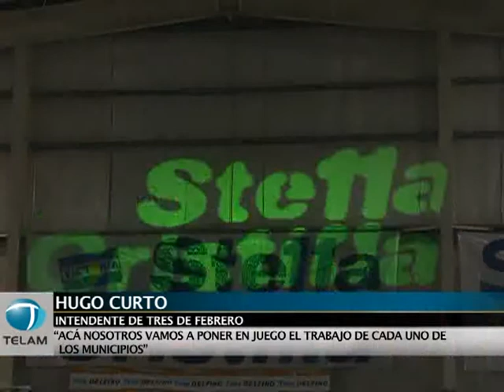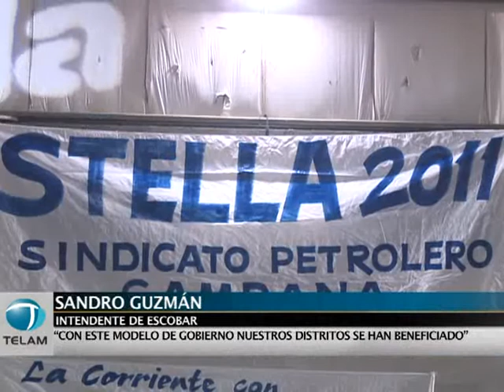Intendentes destacaron presencia de Boudou y comprometieron apoyo a Cristina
Los intendentes de la Primera Sección Electoral destacaron en Campana la importancia de la presencia del candidato a vicepresidente del FpV, Amado
Boudou, y coincidieron en las "grandes perspectivas" de cara a los
comicios abiertos del 14 de agosto.
En ese marco, tras el acto desarrollado en el Club Ciudad de Campana en apoyo a la fórmula presidencial del FpV, el intendente de Tres de Febrero, Hugo Curto, señaló que "la mayoría de los distritos están muy bien y la mayoría de los intendentes van por su reelección, eso quiere decir que venimos haciendo un trabajo conjunto desde hace mucho tiempo".
A la vez, sostuvo que "se va a trabajar fuerte para instalar a la presidenta Cristina Fernández de Kirchner el 14 de agosto y que pueda ganar con una cantidad importante de votos".
"El 23 de octubre (la presidenta) tiene que ganar en primera vuelta, y sumaremos esfuerzos para que (el gobernador bonaerense, Daniel) Scioli sea reelecto y que la mayoría de los compañeros del FpV de la Lista 2 puedan tener la posibilidad de tener un período más para ir resolviendo con más tiempo los problemas que todavía
tiene la gente", indicó Curto.
Por su parte, la anfitriona del acto e intendenta de Campana, Stella Maris Giroldi, señaló que "la visita Amado Boudou es por demás importante, como también la de todos los intendentes de la Primera Sección, porque con este respaldo seguimos apostando al trabajo que venimos haciendo desde 2003 a la fecha y también
apostando muy fuerte al gobierno que nos va a llevar al triunfo el
23 de octubre".
"Estamos trabajando todos juntos en pos de llegar a todos los sectores. Nosotros logramos la unidad del Frente para la Victoria y vamos a ir con una lista única, por eso es un orgullo poder trabajar articuladamente y lograr una pertenencia sobre el trabajo político", indicó.
Por último, el jefe comunal de San Fernando, Fernando Amieiro, aseveró que "no hay dudas que este modelo es un modelo de inclusión que promueve más trabajo, más educación y educación para el trabajo", y por esa razón "las expectativas y decisiones en nuestros distritos es la de acompañar el modelo y profundizarlo
como prometió Cristina".
Para finalizar, Mieiro indicó que la Primera Sección "no va a dejar sola a la Presidenta y a Boudou, porque el 23 de octubre se juega una suerte importante para la Argentina".
En el acto, también estuvieron los intendentes de Pilar, Humberto Zúccaro; de Escobar, Sandro Guzmán; de General Las Heras, Juan Carlos Caló; de General Rodríguez, Juan Pablo Anghileri; Luján, Graciela Rosso; Mercedes, Carlos Selva; Moreno, Andrés Arregui y de San Miguel, Joaquín de La Torre.